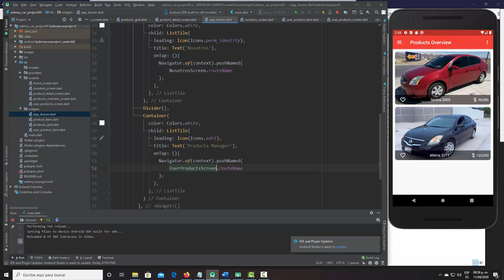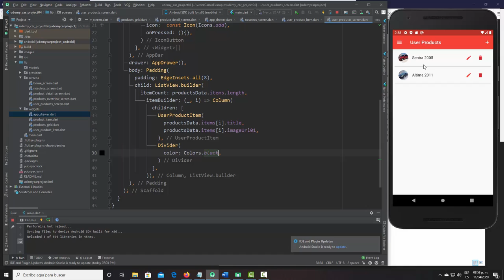602 creacion de user products screen